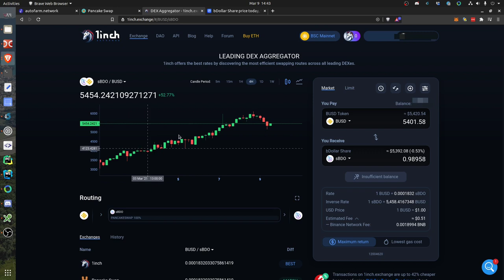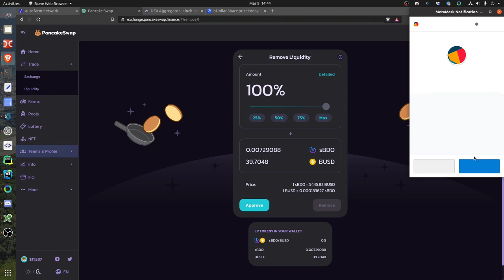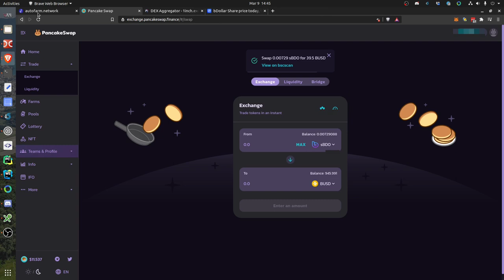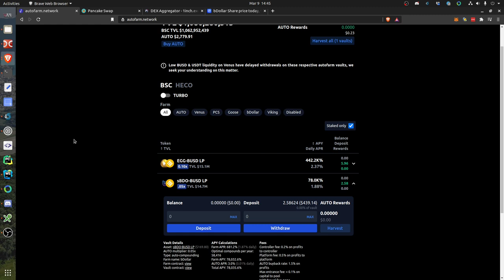Autofarm: how to take profits and cash out (unstake partially, remove liquidity & sell) on SBDO-BUSD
This video shows how I unstaked only part of my investment in the SBDO-BUSD liquidity pool (in pancakeswap) & farm (in autofarm), then how I remove the liquidity from the pool and sell the (SBDO) coin that I don't need to "hodl" anymore in order to take profits in BUSD. Remember, only when you sell you materialize potential profits into profits. Showing Binance Smart Chain, MetaMask, Autofam, PancakeSwap, 1inch, coinmarketcap.